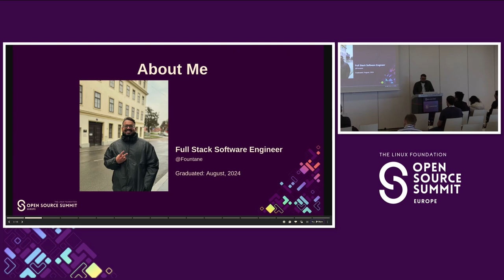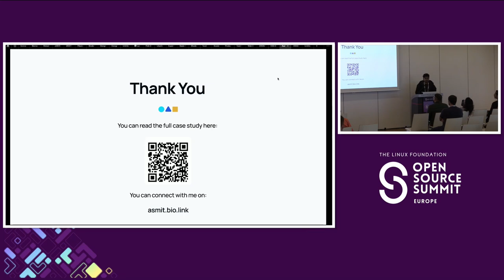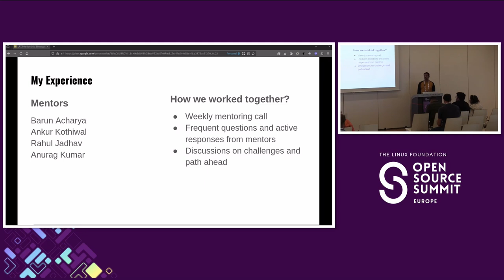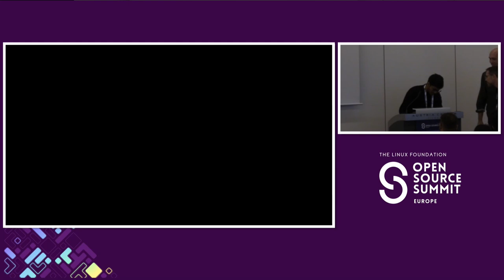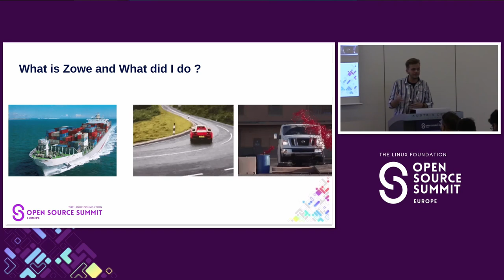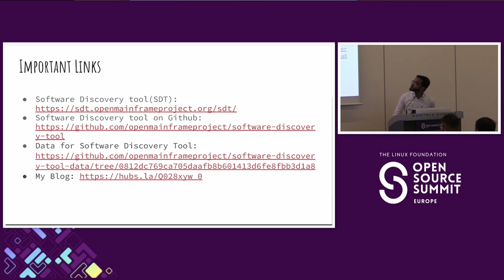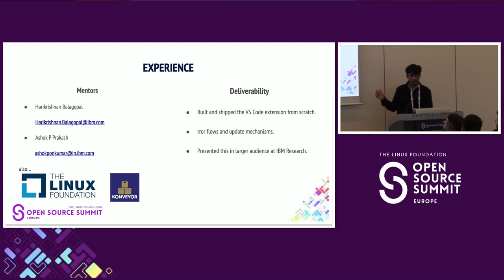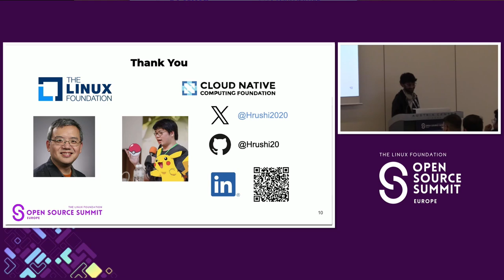FX Mentorship Showcase Speakers: Asmit Malakannawar, prateek singh, Deepesha Burse, Akshay Gaikwa...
FX Mentorship Showcase

Speakers: Asmit Malakannawar, prateek singh, Deepesha Burse, Akshay Gaikwad, Shubham Gupta, Songlin Jiang, Aritra Bhaduri, Ashish Kumar, Arunima Chaudhuri, Javier Carrasco Cruz, Mahesh Raju Kasbe, Priyansh Mehta, Prince, Andrew Kanner, Roshan Swain, Yash Raj Singh, Hrushikesh Rao Naidnur
Hosted by Greg Kroah-Hartman, Kernel Maintainer & Fellow, The Linux Foundation

1. Empowering Newcomers: A Journey of Learning Through Open Source Mentorship Programs. - Prateek Singh, Fountaine LCC

2. Evolving Beyond the Label: Creating a New Identity for ORAS - Asmit Malakannawar, Biorce

3. Navigating the ORASphere - Restructuring the Documentation of ORAS - Deepesha Burse, LFX Mentee at ORAS Project (Student)

4. Secure Your Container Projects: A Guide to OCI Hooks and Avoiding CRI Socket Pitfalls - Akshay Gaikwad, InfraCloud Technologies

5. Unlocking the Power of Chainsaw: A Dive Into Effortless End-to-End Testing for Kubernetes Operators - Shubham Gupta, Uber

6. Fully Automated Release and Code Review with CI/CD: Case Study from Kubescape - Songlin Jiang, Aalto University

7. Empowering Innovation: Leading Hyperledger Documentation in the Metaverse and Beyond - Arunima Chaudhuri, National Institute of Technology Warangal (NITW)

8.  An Adventure through the Linux Kernel - Javier Carrasco Cruz, WolfVision GmbH

9. The Epic Integration: Bridging OpenKruise Workloads with ArgoCD and Helm - Mahesh Raju Kasbe, CNCF - OpenKruise

10. Impact of LFX Mentorship: My Learnings at Carvel and the Journey Beyond - Ashish Kumar, India Institute of Technology

11. Diving into Zowe App Store & How OSS Transformed Me? - Priyansh Mehta, Open Mainframe Project

12. Empowering Open Source: My Journey with the Open Mainframe Project's Software Discovery Tool - Prince, IIIT Gwalior

13. Linux Kernel Bug Fixing Experience  - Andrew Kanner, CloudLinux

14. From Console to VS Code: Build Reasonably Easy Extensions - Roshan Swain, MathWorks

15. Crafting Prometheus Exporters From Scratch - Yash Raj Singh, Syself

16. Fast and Portable Media Processing Functions with Server Side Wasm - Hrushikesh Rao Naidnur, Goldman Sachs

Closing Remarks by Greg Kroah-Hartman, Kernel Maintainer & Fellow, The Linux Foundation